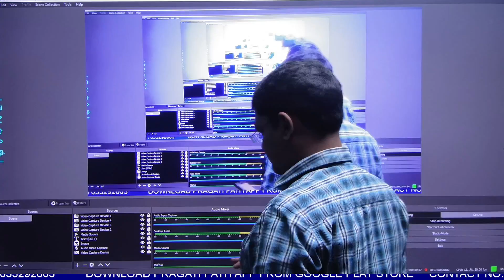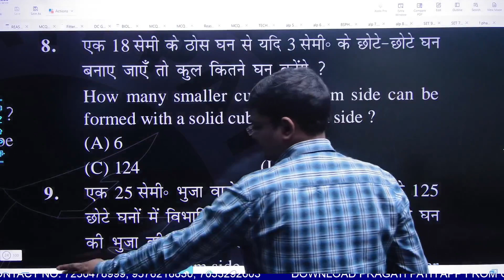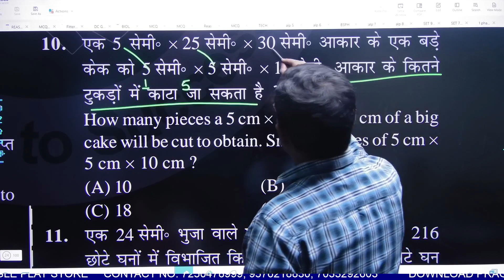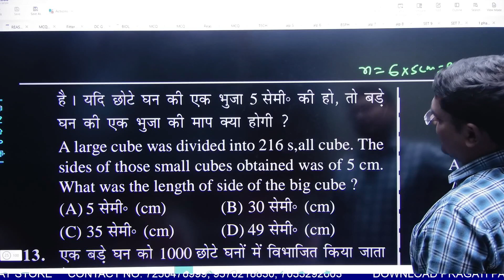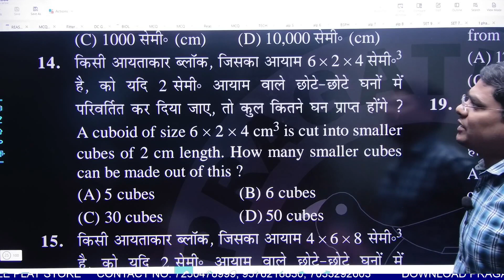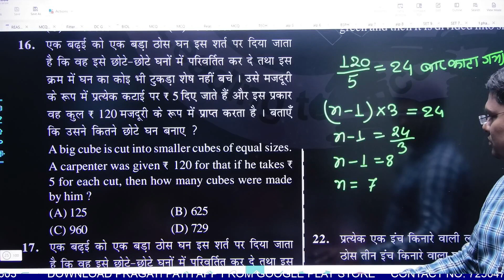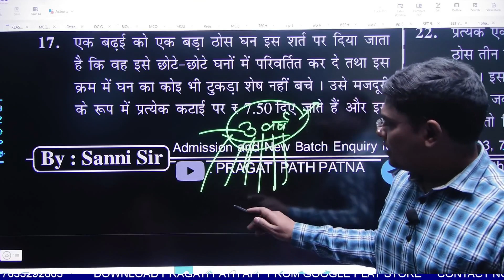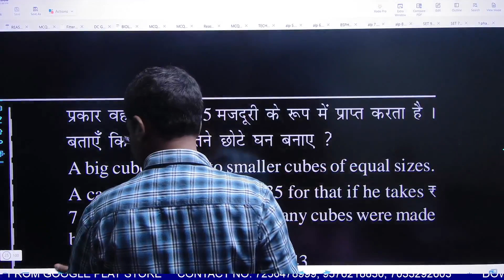CUBE & CUBOID (घन एंव घनाभ)